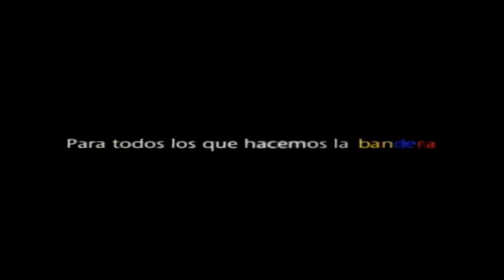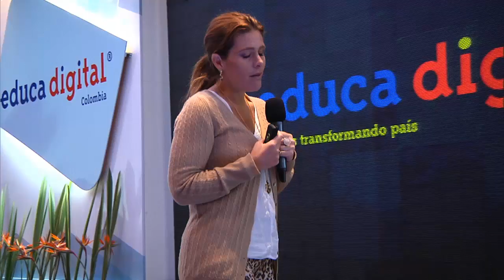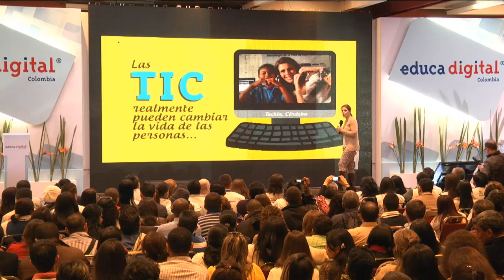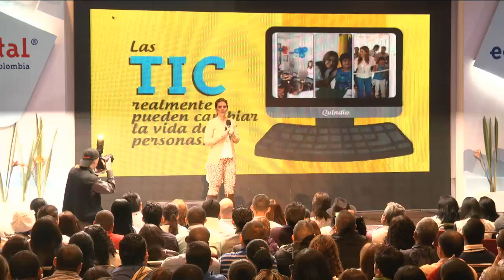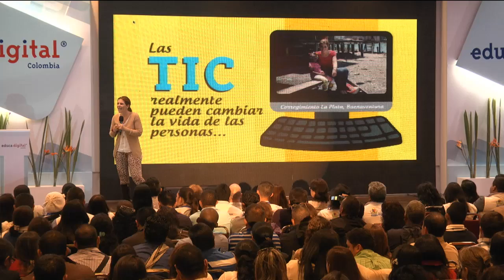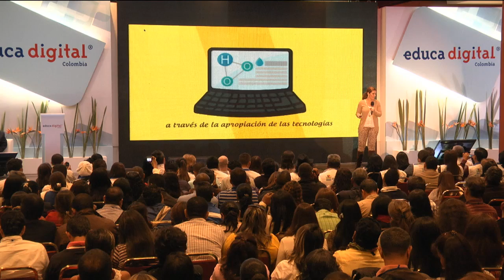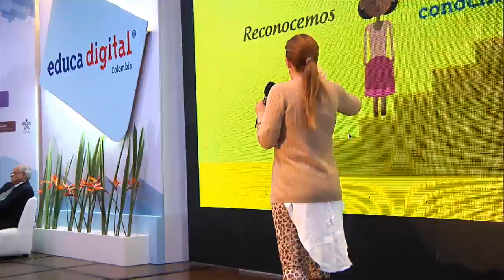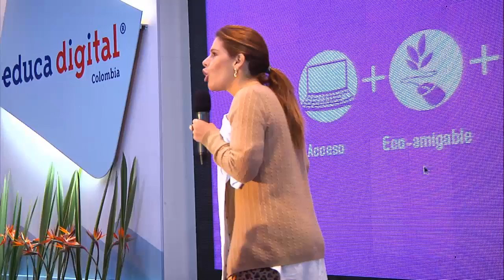En materia de Tecnología tenemos muchas metas: Viceministra María Carolina Hoyos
Durante el encuentro nacional de EducaDigital, la Viceministra TIC, María Carolina Hoyos Turbay aseguró "Las TIC realmente pueden cambiar las vidas de las personas"